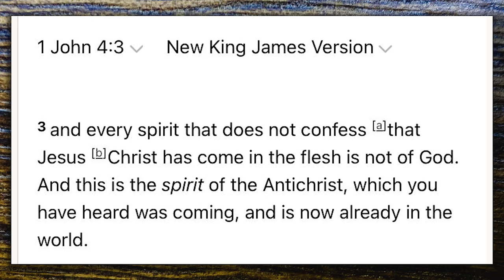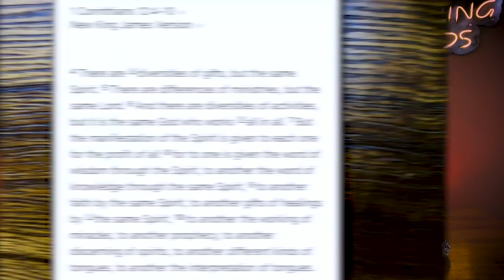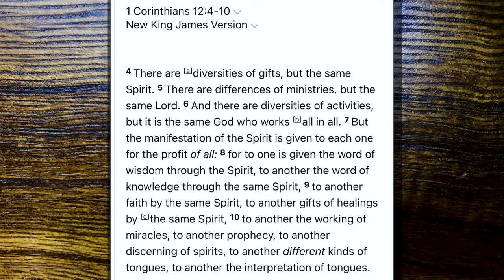How to Discern spirits | Spirit, Soul & Body | Excerpts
Excerpts from Bahatram's Teachings!